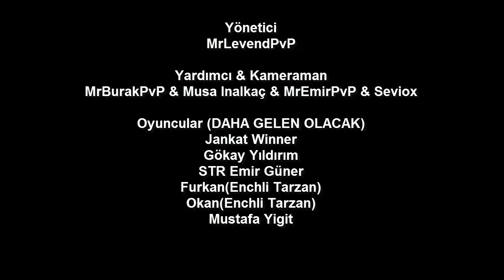Survivor Serisi Alımları BAŞLİYOR !! [İZLEYİN LÜTFEN]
SONUNA KADAR İZLEYİN